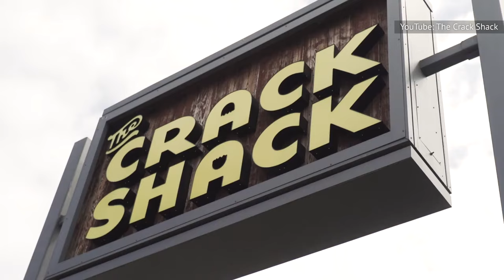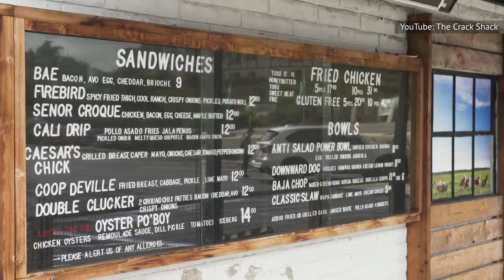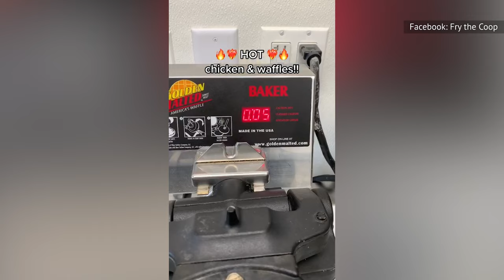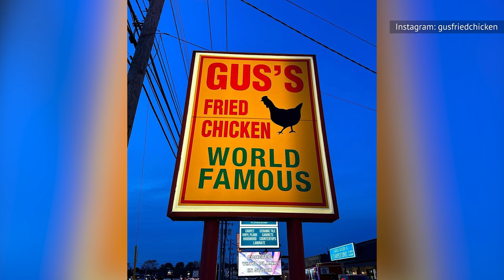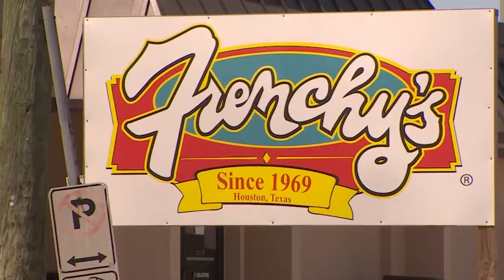Regional Fried Chicken Chains We Wish Were Everywhere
Looking for a reason to move? If you love fried chicken, then some of these regional chains might be all the reason you need to start packing.

The Cookshack | 0:00
The Crack Shack | 1:03
Bonchon Korean Fried Chicken | 2:15
Fry the Coop | 3:13
Slim Chickens | 4:29
Gus's World Famous Fried Chicken | 5:38
Fuku | 6:51
Bojangles | 8:02
Zaxby's | 9:02
Chicken N Pickle | 9:54
Frenchy's | 10:58